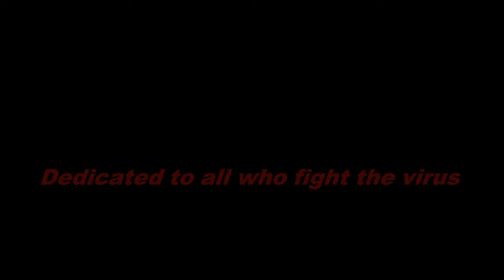Mavic Air 2で六郷満山を空撮（Kunisaki Peninsula） Aerial view of Rokugo Manzan with Mavic Air 2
大分県国東半島の峰道（六郷満山の修行場）をMavic Air 2で空撮

Aerial view of the Mine Road (training site of Rokugo Manzan) in Kunisaki Peninsula, Oita Prefecture with Mavic Air 2

Mavic Air 2#国東観光#4K空撮